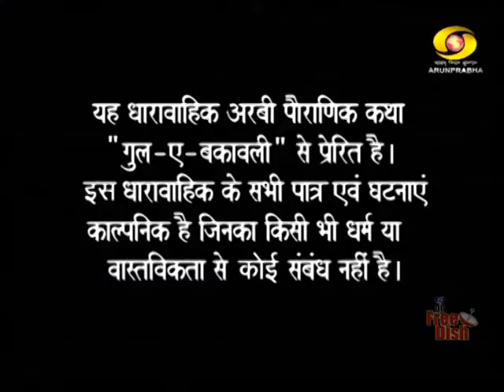Chandra mukhi serial episode #16 dd Arun prabha full HD